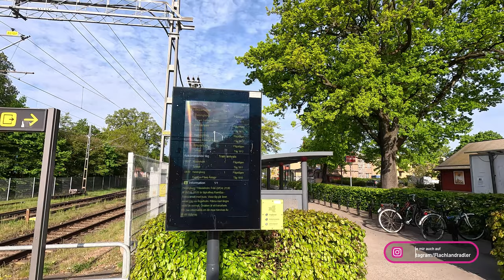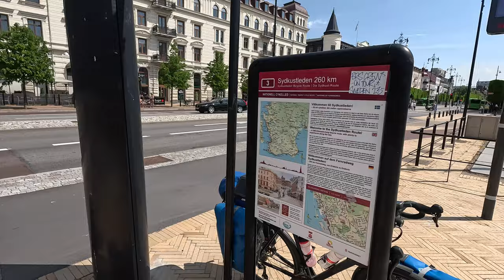Tag 4 vom kleinen Schwedenabenteuer | Mai 2023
Das lange Himmelfahrtswochenende wird genutzt, um ein kleines Abenteuer in Schweden zu erleben.
Am letzten 4. Tag geht es zutück nach Helsingborg- Dieser Tag ist gleichzeitig auch mein Geburtstag.